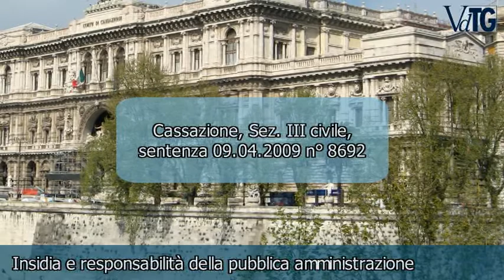Insidia e responsabilità della pubblica amministrazione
Accertata l'insidia spetta alla pubblica amministrazione provare di non aver potuto rimuovere la situazione di pericolo